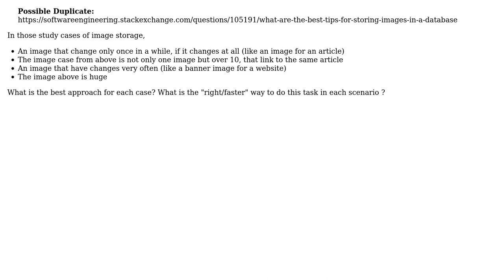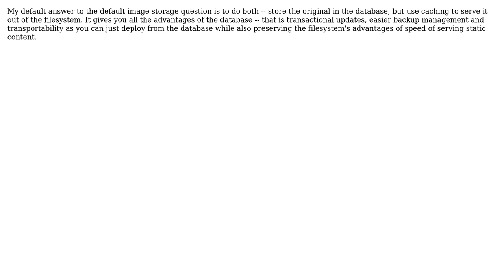Store image as logic file (in db by using binary format) or physical file (in the server)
Software Engineering: Store image as logic file (in db by using binary format) or physical file (in the server)

With thanks & praise to God, and with thanks to the many people who have made this project possible! | Content (except music & images) licensed under CC BY-SA | Music | Images & others | With thanks to user Wyatt Barnett user Michel Ayres user Mansfield and the Stack Exchange Network Trademarks are property of their respective owners. You are responsible for your own actions.